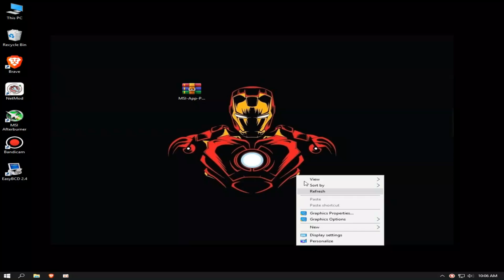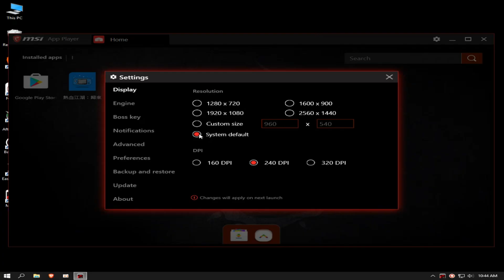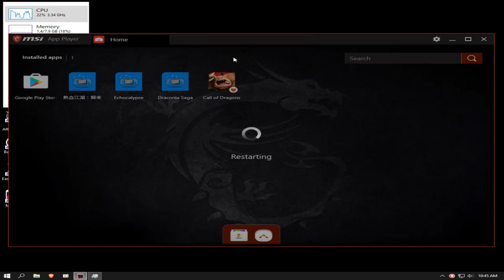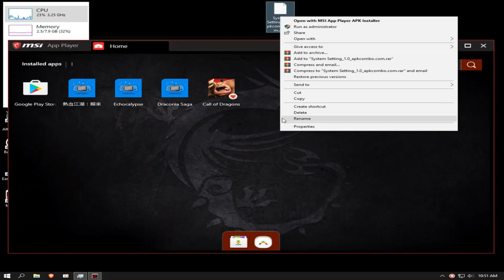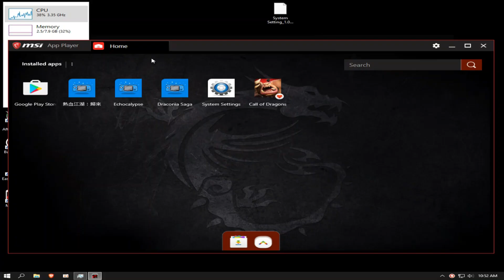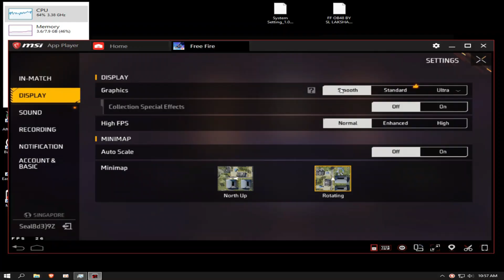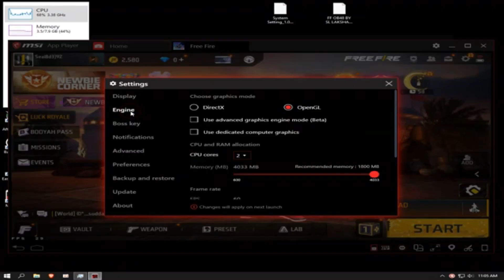(2025) MSI App Player Best Version For Low End PC | New Emulator For FF | 2GB RAM | 2 CORE CPU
MY PC SPEC :

8GB RAM
500GB HARD DRIVE
NO GRAPHICS CARD ):